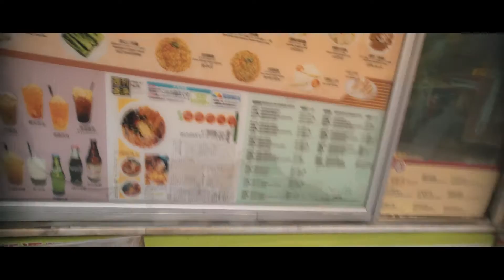Hong Kong Searching For More Time | VLOG 30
Another busy day this time were in hong kong we need to make it to a china uncensored meetup and do a whole lot of other stuff.

MAIN CAMERA
Sony A6300
Sony A7sII

BIG CAMERA
Sony Fs5
Sony Fs7

LENSES
Mitakon 35mm F0.95
Sigma 10-20mm F3.5
Sigma 17-50mm F2.8

UNDERWATER SETUP
Meikon Housing
Sony 16-50mm F3.5-5.6

TRIPOD
Silk Sprint

AUDIO
Rode Video Mic Pro
Senheisser MKE 400

EDITING
Dell Laptop I7 16GB Memory 4gB Graphics Card
Adobe Premiere CC